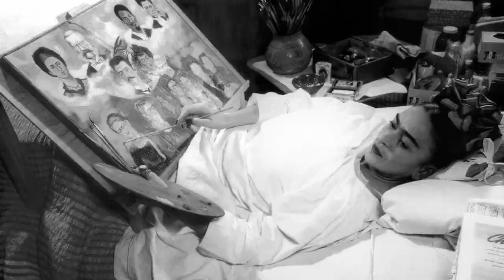Frida Kahlo, Dreaming of You (Selena)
Homenaje a mi pintora y poeta favorita, Frida Kahlo. Con imágenes, vídeos reales y la dulce voz de Selena Quintanilla.